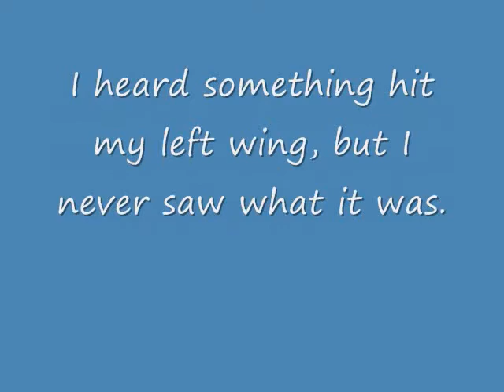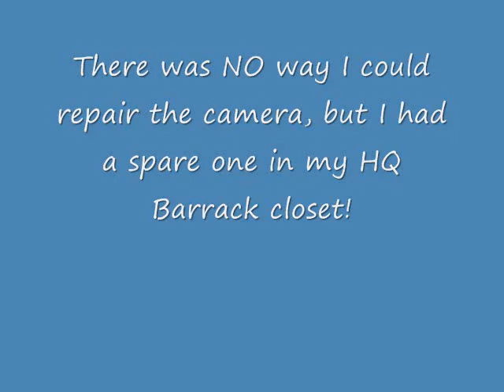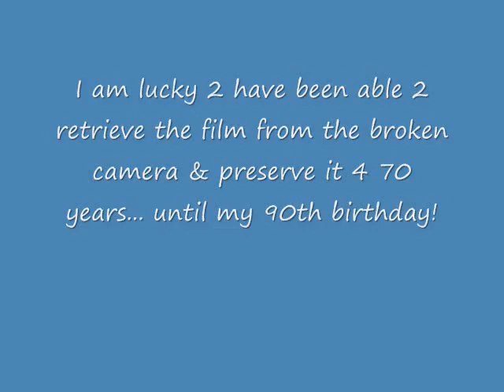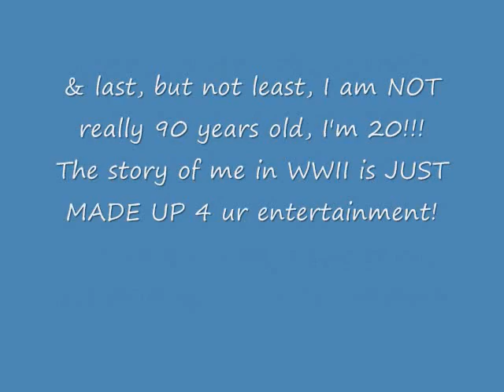Gun Cam Footage (Mon, 10/7/1940)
And yet, even MORE Gun Cam Footage... this particular film was originally shot on MY 20th Birthday. which occured on Monday, October 7, 1940!